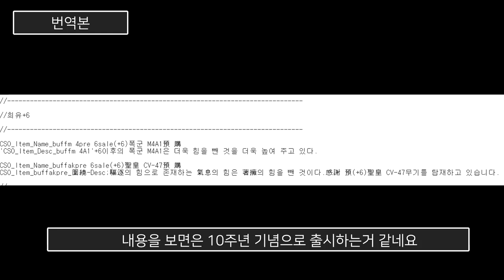[카스온라인] 신규 초월 6강무기와 새로운 아이템 2가지